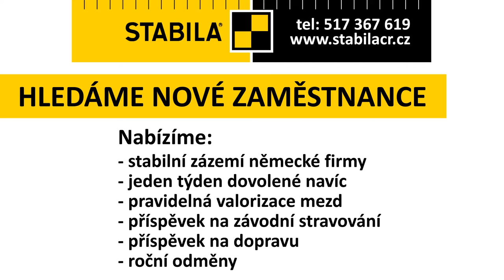Stabila ČR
Video spot pro reklamu v nemocničních čekárnách Hospital Media.